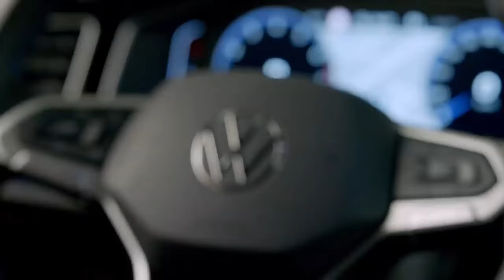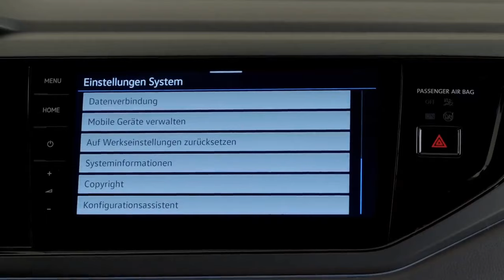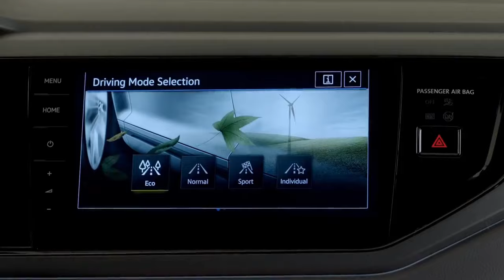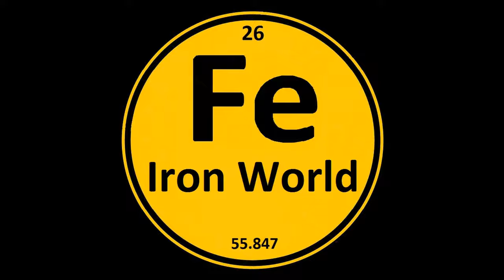New Volkswagen TAIGO 2022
Компания Volkswagen представила новый кроссовер Taigo, который появится на европейском рынке в 2022 году.
   Линейка моторов включает в себя бензиновые агрегаты  — турбированный 3-цилиндровый 1-литровый бензиновый на 95 и 110 л.с. и 4-цилиндровый 1,5-литровый 150-сильный турбомотор. Двигатели сочетаются с 5- и 6-ступенчатыми механическими коробками передач и 7-ступенчатой роботизированной трансмиссией DSG. Привод — только передний.
   По экстерьеру, не считая окрашенных в цвет кузова бамперов, нового рисунка фонарей и опциональных матричных фар, Taigo повторяет Nivus. Интерьер вместе с оснащением заимствован от нового Volkswagen Polo — появились цифровая панель приборов, мультимедиа с поддержкой Apple CarPlay и Android Auto.
   Модель, сборку которой наладят в Испании, будет доступна в 28 странах Европы и Африки. О поставках Volkswagen Taigo на российский рынок информации нет.